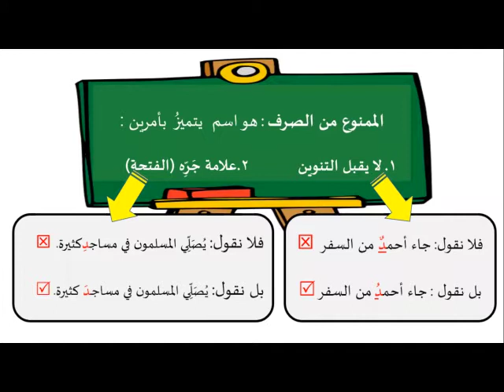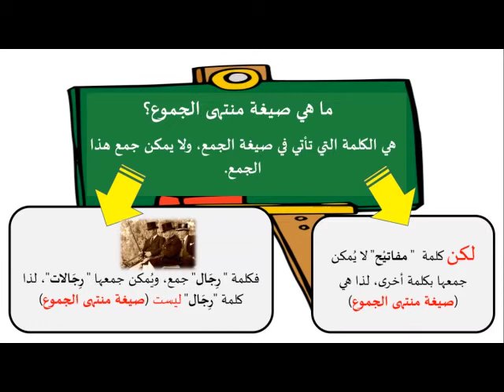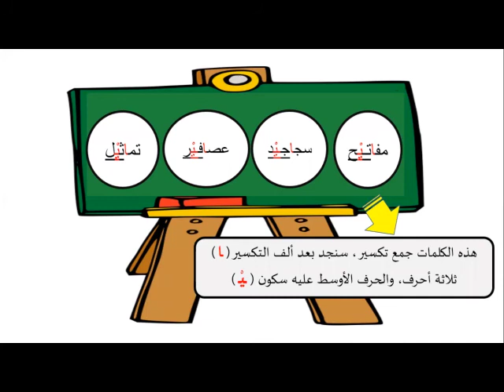Learn Arabic - درس الممنوع من الصرف - الجزء الأول - صيغة منتهى الجموع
يُجيب لك هذا الفيديو عن الأسئلة التالية: - ما معنى الممنوع من الصرف؟ - ما هي صيغة منتهى الجموع؟ مع ذكر الأمثلة الكثيرة التي تُعينك على الفَهم.